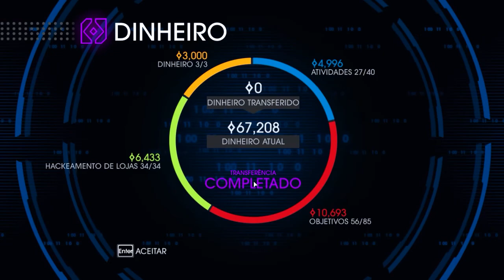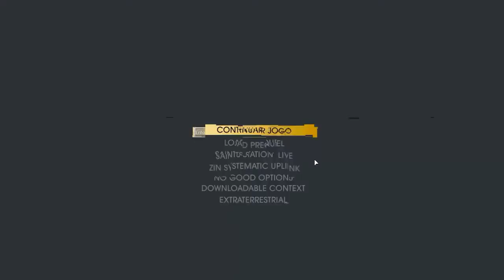#48 - Um pouco de jogo no seu bug - Saints Row IV - [PT-BR] [COMENTADO]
Opa, não esquece de curtir a página do Facebook

E o Twitter? ^^

Ainda da tempo de você me adicionar no Steam.

Quer usar a Skin do Seu Madruga?
Você precisa se logar no site, e ter o jogo original, caso contrário não conseguirá ver o link.

Créditos: